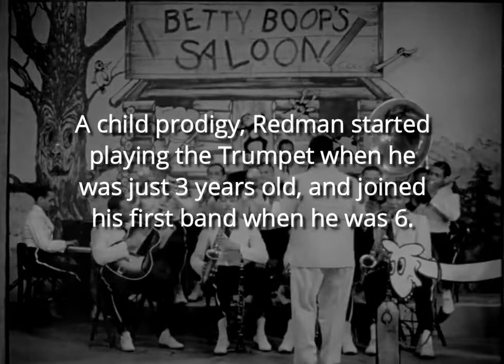Celebrating Black History Month with Don Redman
A pivotal figure in jazz and swing, Don Red burns it up in the 1933 film "I Heard."